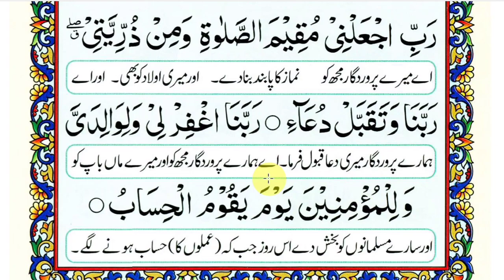Rabbi Jalni Full Dua | Dua e Masura | Rabbi Jalni Muqimas Salati With Urdu Translation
Video Description : ↓
In this video, I have learned word by word the prayer recited after Durood Sharif in the state of tashahhud in prayer.

Faizan Online Quran Academy
Under the Supervision of Hafiz Faizan Ali Freedi
Teaching Quran to everyone, all the time, everywhere
👍 We Offer:
✅ One to One Quran online Reading
✅ Male and Female Urdu and English tutors
✅ Quranic education for the people of all ages
👍 Key Features:
✅ Principle and rules of Tajwid
✅ Reciting in Tarteel (pleasant pauses), Tadvir and Hadar Styles
✅ Reciting the Holy Quran with correct Makharij, Maqamat and Pronuciation
👍 Courses:
✅ Special Courses for Women's
✅ Human Rights Course
✅ Summary of Six Authentic Hadith Books
✅ Quran Memorizing Course
✅ Quran Reading
✅ Quranic Translation and Interpretation
✅ Online Aalim/ Allimah Course
✅ Summary of Six Holy Quran